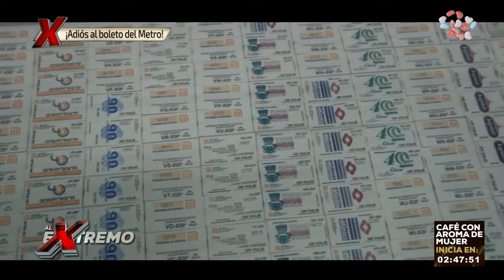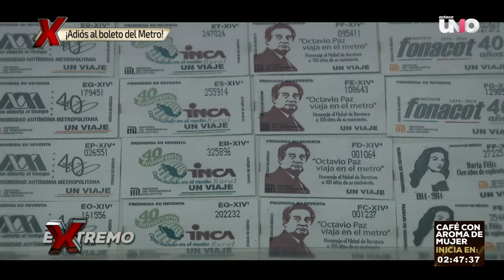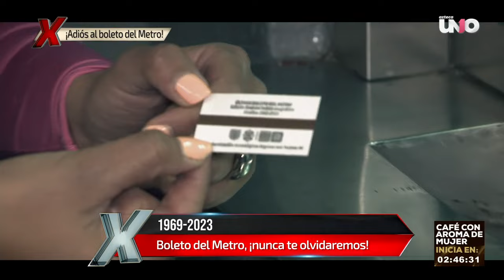¡Una enorme era ha llegado a su fin! Se le dice adiós al boleto del metro. I Al Extremo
El fin de una era ha llegado. El boleto del metro de la CDMX se dejará de imprimir para dejar el paso a la tarjeta para acceder. Karina Nova presenta la historia.

Lunes a viernes a las 4:00 p.m.
Sábado 5:00 p.m.
Domingo a las 3:30 p.m. por la tarde por Azteca UNO.